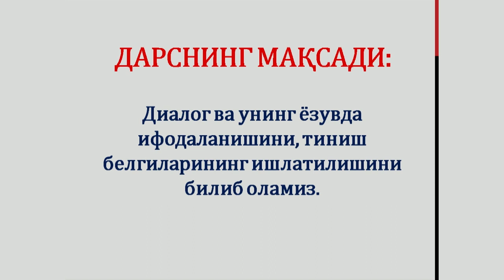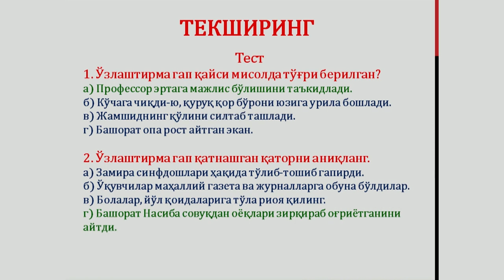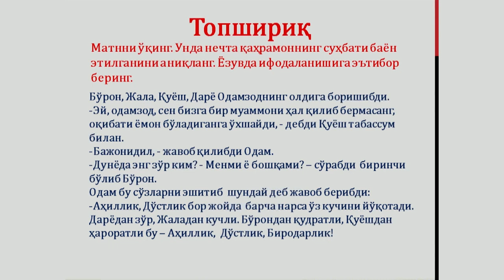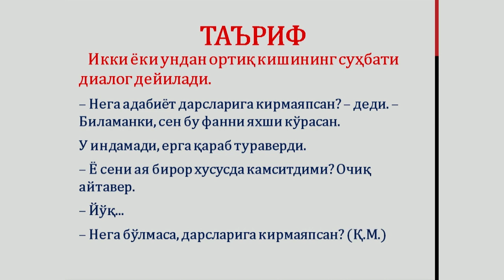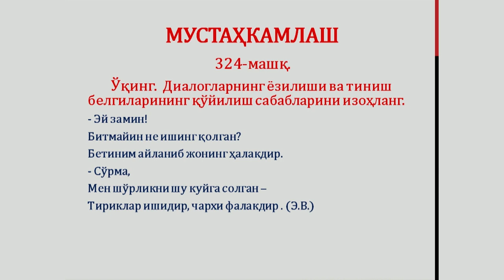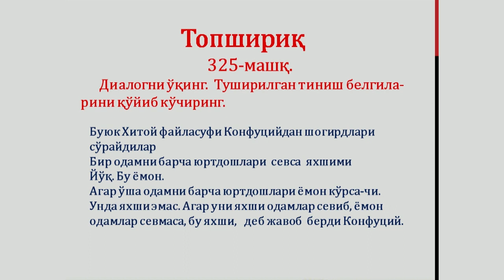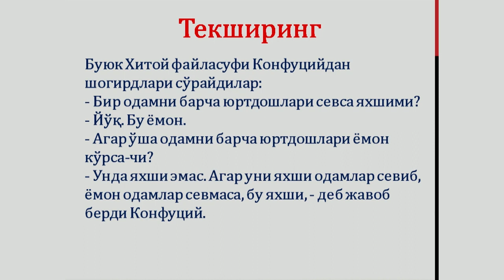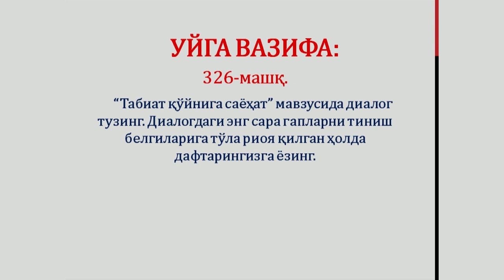8-синф. Диалог ва унда тиниш белгиларининг ишлатилиши